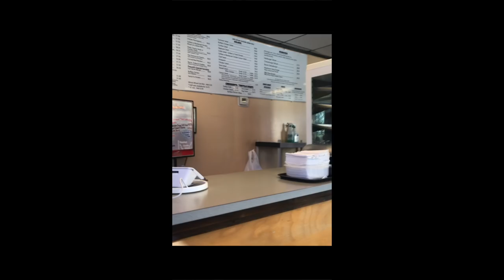How to Find the Best Sub Around| Fast Food Review|Eating Show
So today I had a taste for a good old fashioned Meatball sub. What better place than Presutti's Sub in Fort Pierce?! Check out the video for my full review and rating!